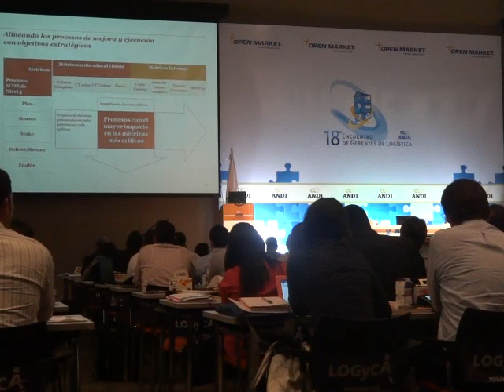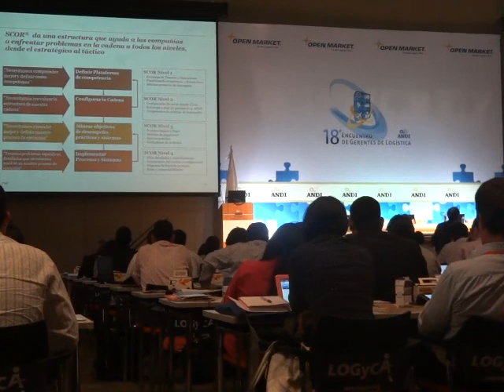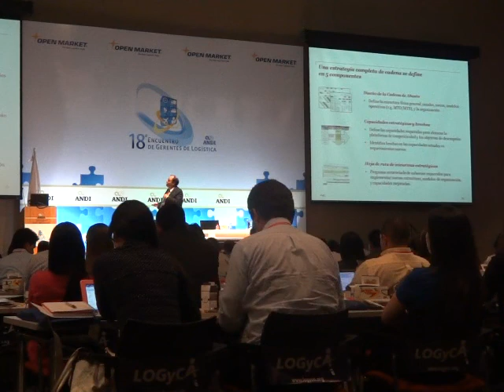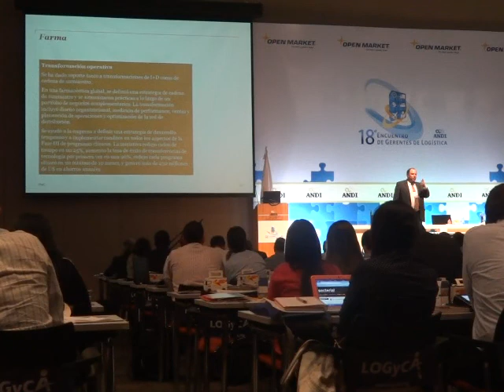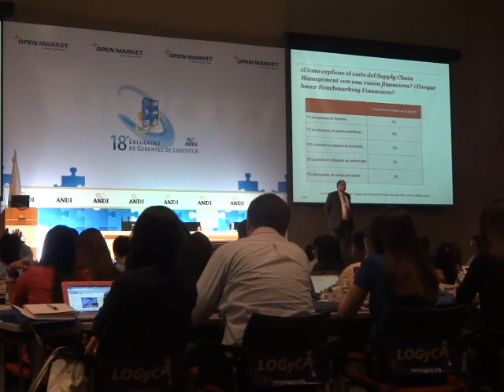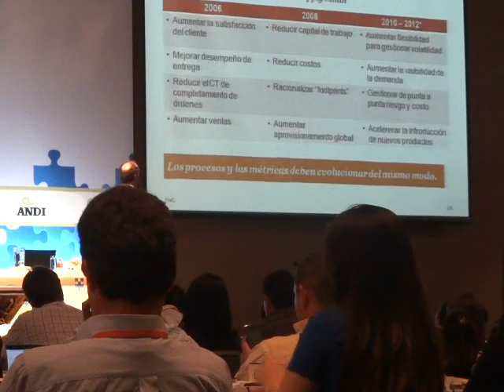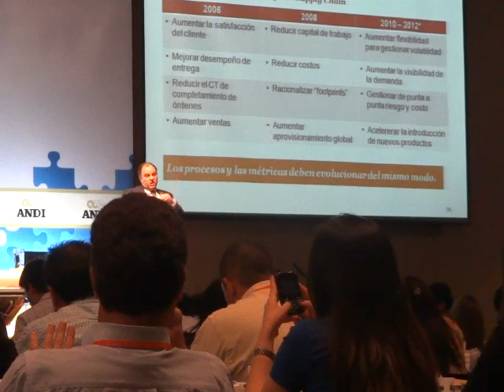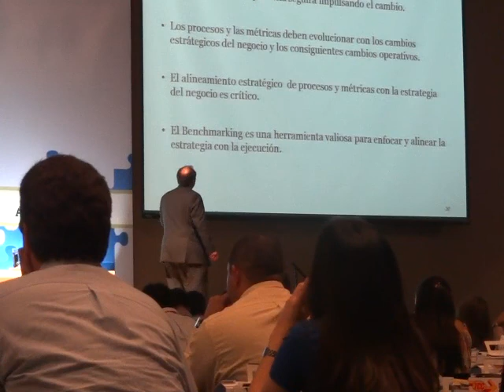ANDI 18-2012-finanzas y costos 2.MP4